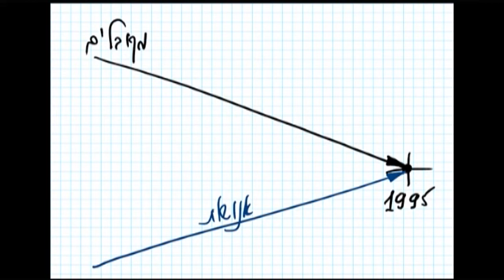Пропускает вечность (05.12.2013)